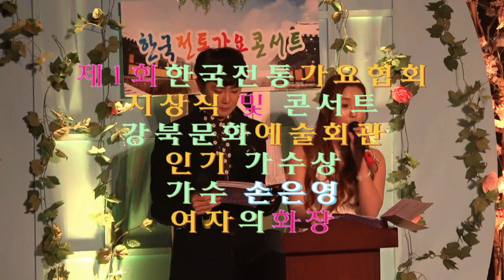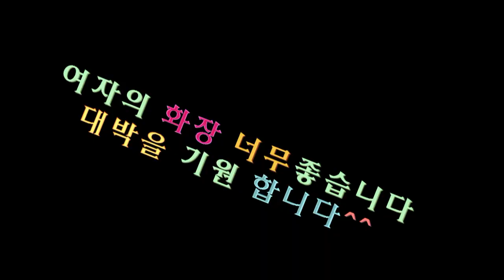가수 손은영-여자의 화장(인기 가수상)_제1회한국전통가요협회-시상식및콘서트_강북문화예술회관_이상웅2018.05/11.